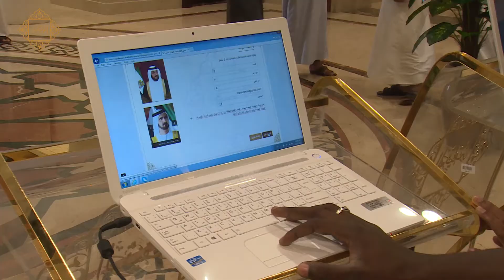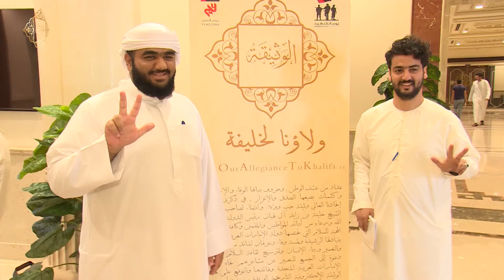الجامعة القاسمية ودعوة الوثيقة للمشاركة فى احتفالات اليوم الوطني 46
Al Qasimia University and an invitation to the Charter of loyalty and belongings to celebrate the National Day 46